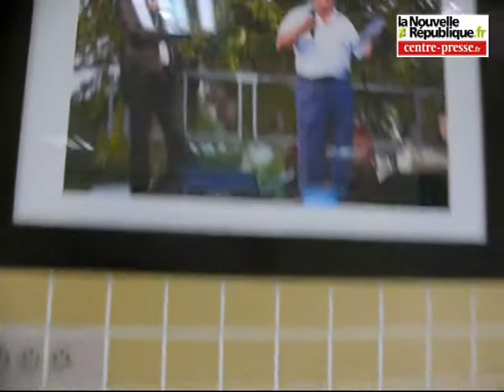Eric Toulis revient à Mondion pour son exposition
Eric Toulis revient à Mondion (Vienne) pour voir l'exposition photographique de François Leteuil consacrée au concert que le chanteur a donné cet été pour le festival Les Heures Vagabondes du conseil général.